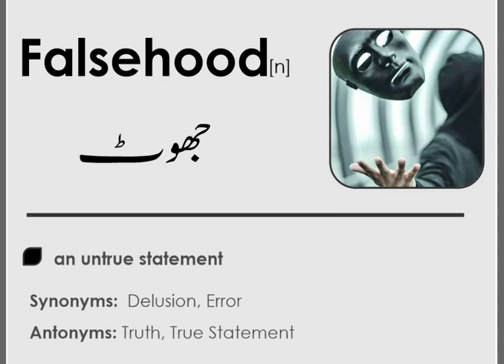ENGLISH VOCABULARY for Preparation of CSS & PMS Exams